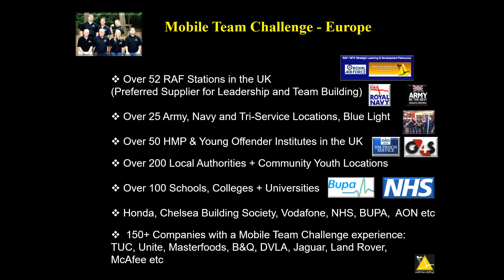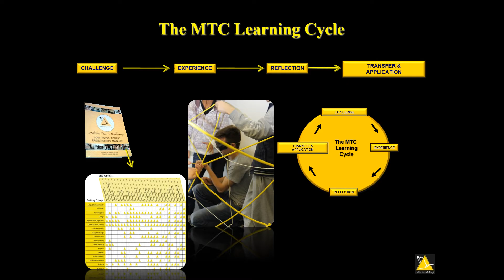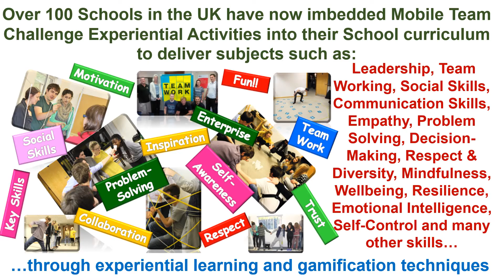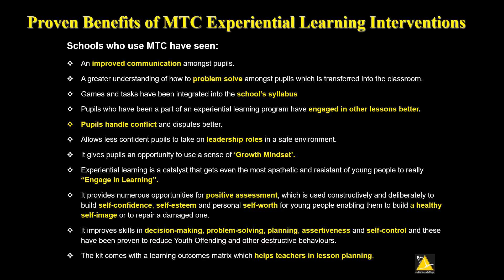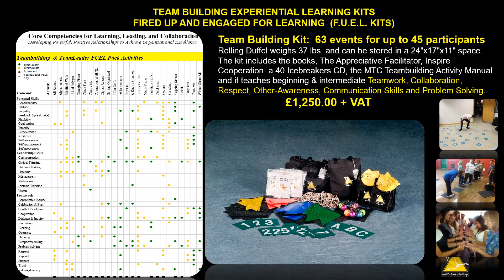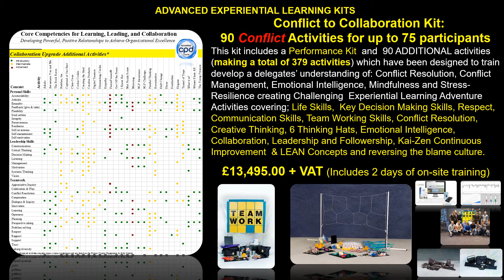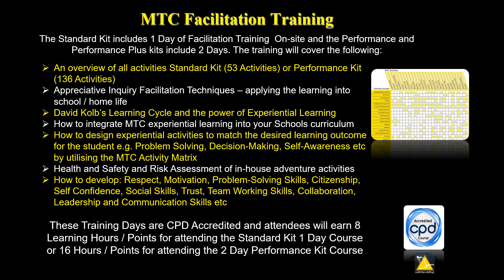MTC Award Winning Experiential Learning Concepts in Education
Experiential Learning in Schools